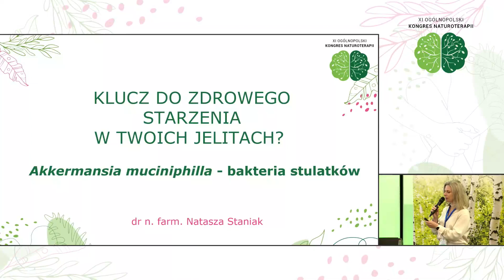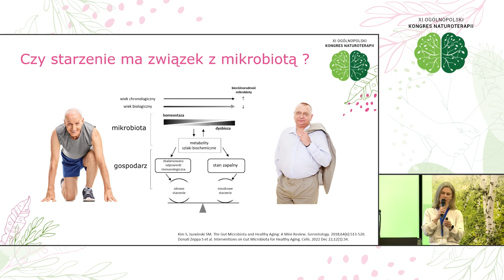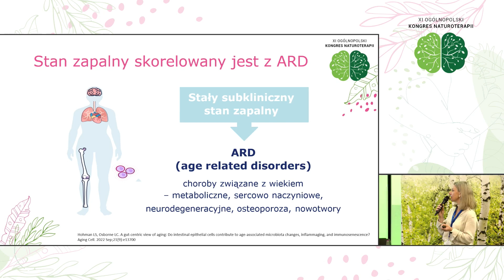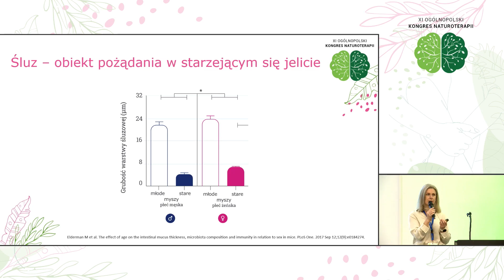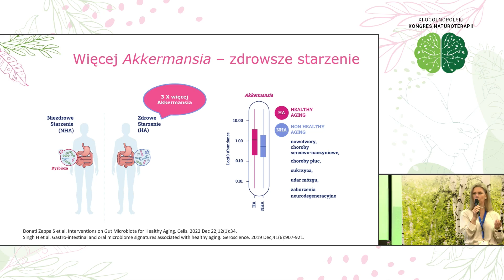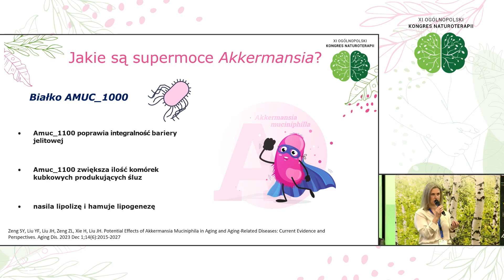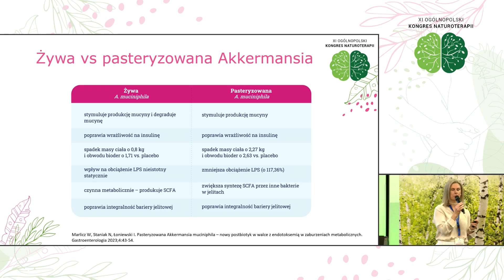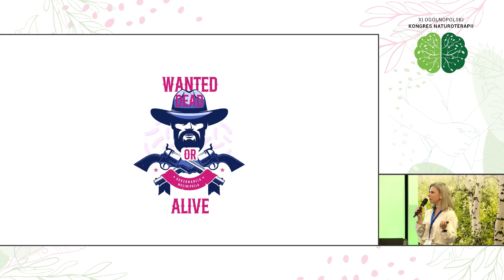Klucz do zdrowego starzenia w Twoich jelitach - Akkermansia muciniphilla - bakteria stulatków.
Wykład wygłoszony przez dr n. farm. Nataszę Staniak na XI Ogólnopolskim Kongresie Naturoterapii. Omówiona została Akkermansia muciniphilla - bakteria, która jest mieszkańcem naszych jelit i jak pokazują badania, wszystko wskazuje na to, ze związana jest z długowiecznością i zdrowym starzeniem. Jak zwiększyć ilość Akkermansii w jelitach? Jaka jest różnica miedzy Akkermansia żywą i pasteryzowaną? W jaki sposób mikrobiota warunkuje procesy starzenia się? O tym wszystkim dowiecie się słuchając wykładu.